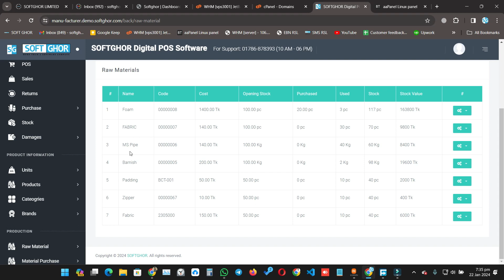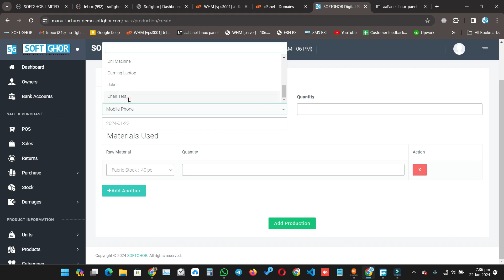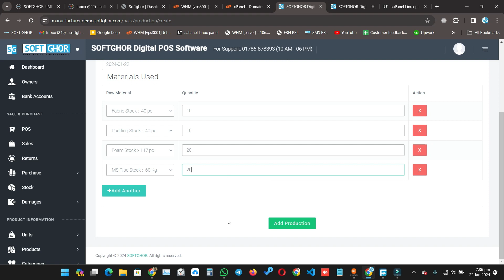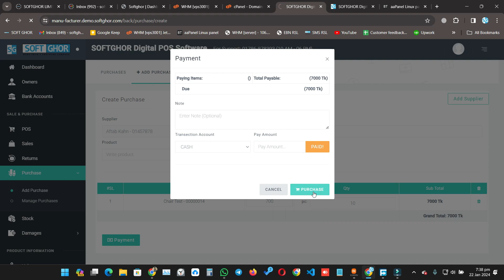Manufacturer software / Raw Materials | best software company | Softghor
For Order:
🏠 Office Address
🏪Holding: 53, Road: 04, Block: G, Banasree, Rampura, Dhaka-1219